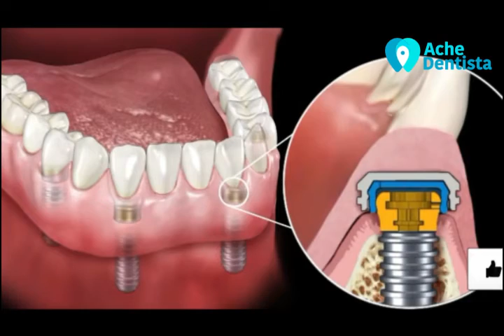Prótese Overdenture semi fixa sob 4 Implantes!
Eai gente, tudo bem?

🔹EM BREVE🔹
O aplicativo possibilita que os pacientes economizem tempo e esforço na busca por um profissional,  proporcionando atendimento personalizado de rotina ou emergencial e permitindo o agendamento de consultas de acordo com localização,necessidade de serviços e plano odontológico.